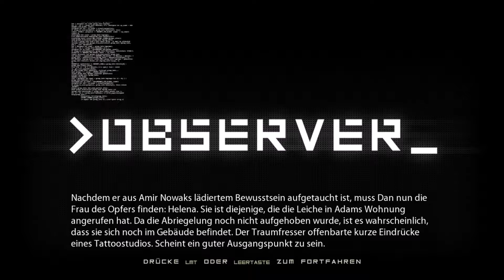Observer [Gameplay] [German/Deutsch] #010 Soooo viele Details.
Psycho Horror im Bladerunner Style mit düsteren Morden und abgefahrenen "Alpträumen"

Release : 2017